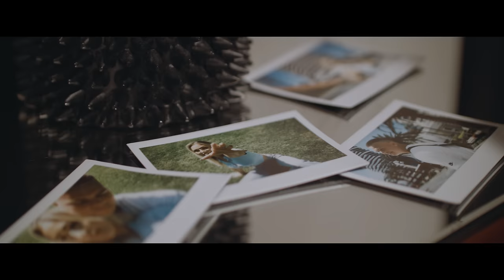DAY1 - Again (Official Music Video)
Music video to DAY1's track 'Again'  produced by Open Till L8 and directed by Nicholas Stevens starring Alex Prout (@alexprout) & Kuba Mangakahia (@Kuba.mangakahia)

DAY UNO EP OUT NOW!

Directed & Shot by Nicholas Stevens
Edited by Nicholas Stevens and Jordan
Video Produced by db music & Fast Back Studios
Styled by Xanetia Unnarae
Music Produced by Open Till L8
Mixed & Mastered by Open Till L8

Presented by db music